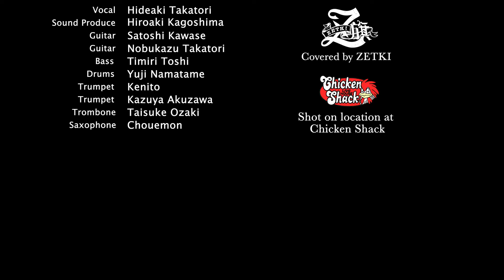Da-iCE feat. 木村昴 / liveDevil 『仮面ライダーリバイス』OP 【Covered by ZETKI】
Da-iCE feat. 木村昴 さんの
「liveDevil」

【 VIDEO CREDIT 】
Director：Yu Matsuba
Camera：Yu Matsuba / Misato Takamura

kamen rider revice op